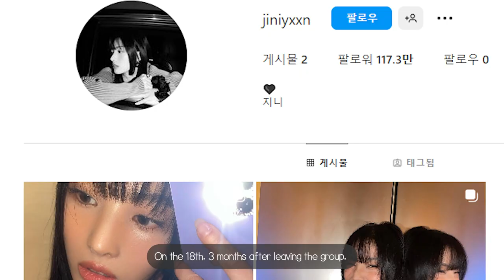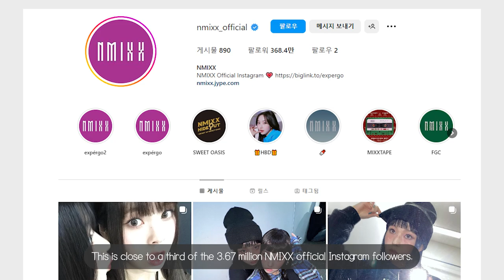[ENG] KPOP news for the third week of March (BTS Jimin, NMIXX)